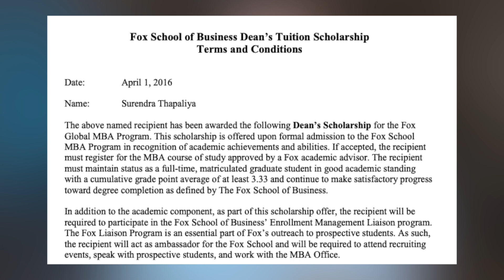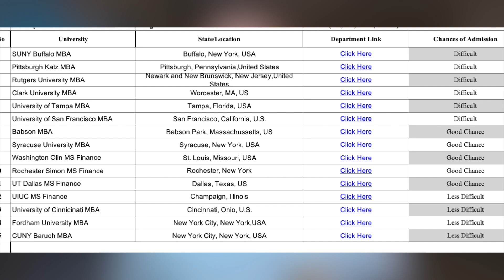USA जानु अगाडि बुझ्न पर्ने ४ कुराहरु | STUDY IN USA | Bideshma Nepali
In this video, I am sharing general information about studying in the U.S. I have covered four different aspects:
i) Colleges and Tuition Fees
ii) Scholarships
iii) College and Visa Requirements
iv) Part-time job

On Bideshma Nepali we bring inspiring story from Nepalese community residing abroad and we also aim to provide genuine information regarding student life, work life and visa process for various countries.

S T U D Y   A B R O A D   V I D E O S
FAQ
➭ where are you currently: Norway
➭ What did you study: Msc in Strategic Marketing Management
➭ What are you doing now?:  Marketing specialist at IT Company in Oslo